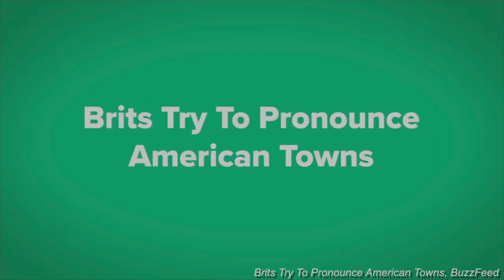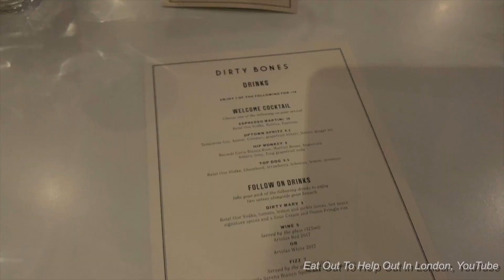Muinat Abdul - Presenter Showreel 2021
Hello! If you're watching this you want to know more about Mui! I am a Consumer-Lifestyle Presenter, I have been part of the Food Jury for Beat The Chef, Channel 4, a TV Reviewer for Points of View, BBC, and starred in a whole host of social videos for The Sun and BuzzFeed with plenty more on the horizon! ✨